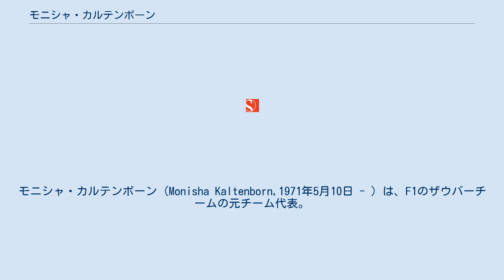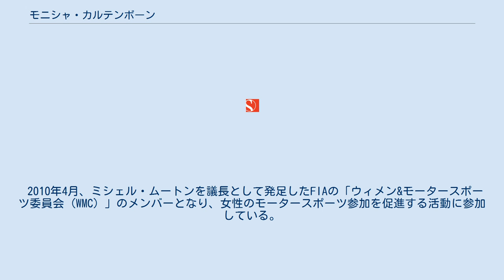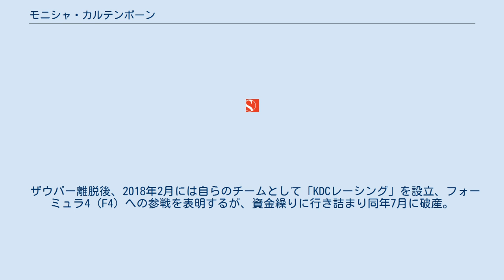モニシャ・カルテンボーン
モニシャ・カルテンボーン (Monisha Kaltenborn,1971年5月10日 - ) は、F1のザウバーチームの元チーム代表。
インド出身でオーストリア国籍。
F1では最初の女性チーム代表である。
 インドのデヘラードゥーンで生まれ、オーストリアに移住した。
将来の夢は宇宙飛行士になることだったが、ウィーン大学では法律学を専攻し、ロンドン・スクール・オブ・エコノミクスで修士号を取得した。
 卒業後は国際連合などに勤務し、1998年よりフリッツ・カイザー・グループ (Fritz Kaiser) で企業間法務取引を担当。
同社が株式を保有していたザウバーに関わり、ペトロナスとの共同事業をマネージメントした。
2000年にフリッツ・カイザーが株式を売却すると、正式にザウバーに移籍。
経営委員会のメンバーとして、国際自動車連盟 (FIA) やF1の商業権管理者（バーニー・エクレストン）との折衝にあたった。
 2010年1月、BMWザウバーから新生ザウバーとして再出発したチームにおいて、最高経営責任者 (CEO) に就任した。
チームオーナー兼チーム代表のペーター・ザウバーは第一線から退くことをほのめかしており、カルテンボーンはその後継者とみなされるようになった。
 2010年4月、ミシェル・ムートンを議長として発足したFIAの「ウィメン&モータースポーツ委員会 (WMC) 」のメンバーとなり、女性のモータースポーツ参加を促進する活動に参加している。
また、学生の就業体験を支援する「F1イン・スクールズ」のプログラムにも協力している。
 2014年11月頃、翌年のザウバーのレギュラードライバーについて故意に3名以上のドライバーと多重契約したとの可能性が明るみに出る。
2015年3月5日、有効な契約を持つドライバーの1人ギド・ヴァン・デル・ガルデが訴訟を起こしたことで裁判に出廷し、敗訴した。
その後も判決に背き契約の有効性を認めない行動を（チームと共に）繰り返したことで、一時は逮捕されるとの報道が流れるに至った。
騒動の解決後、最終的に自身の非を認めるコメントを出している。
（詳細はドライバー多重契約騒動を参照。） 2012年5月、ペーター・ザウバーはチーム株式の1/3をカルテンボーンへ譲渡した。
同年10月、韓国GPよりカルテンボーンが新チーム代表に就任した。
ペーター・ザウバーはグループ理事会会長としてチームに留まったが、資金難やドライバー多重契約などのトラブルでチーム存続の危機に瀕したため、2016年7月20日、チームの所有権を共同株主だったスイスのロングボウ・ファイナンスS.A.に譲渡することが決まったのを機に、すべての業務から完全に引退した。
カルテンボーンは全株式を手放したがチーム代表に留まった。
しかし、新たなオーナーとなったロングボウ・ファイナンスとの意見の相違から、2017年6月21日に代表兼CEOを退任した。
 ザウバー離脱後、2018年2月には自らのチームとして「KDCレーシング」を設立、フォーミュラ4（F4）への参戦を表明するが、資金繰りに行き詰まり同年7月に破産。
しかし2019年4月には、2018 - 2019シーズンのアジアン・ル・マン・シリーズでチャンピオンを獲得したCarGuy Racingへの加入が発表され、同チームのマネージャーとして活動することになった。